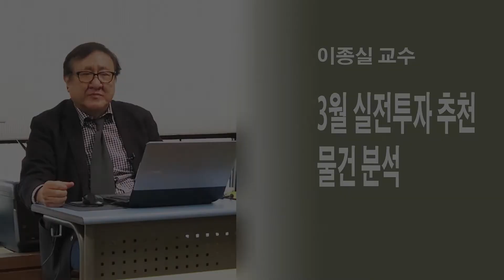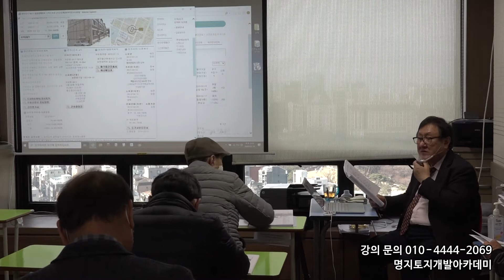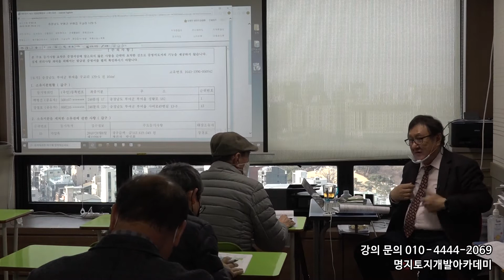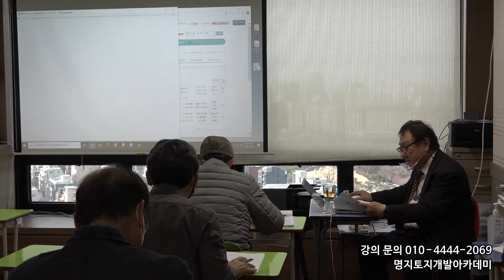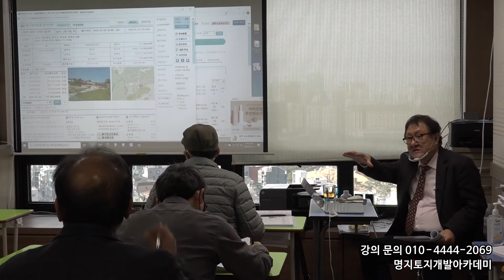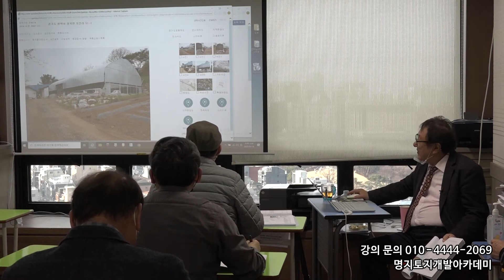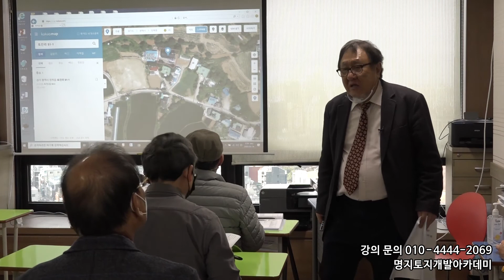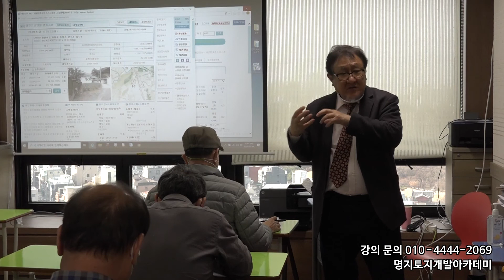실전 투자 추천 물건 분석 3월14일